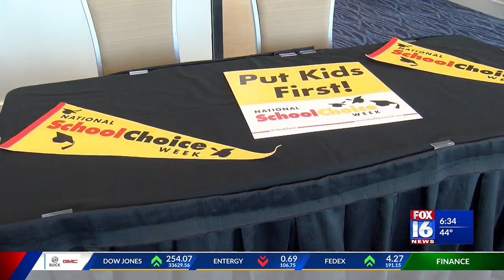'School Choice' supporters rally in support of educational policy changes in Arkansas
Supporters of "school choice" held a rally at the Statehouse Convention Center in Little Rock on Monday. The event drew hundreds of private school kids and school administrators.